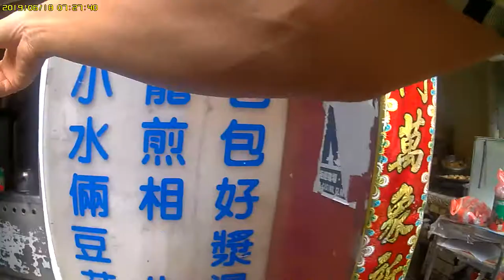金門住宿 金門網路電視台報導 榮耀歸給主 水頭聚落 珠山聚落 陶然居 金門民宿 拍微電影